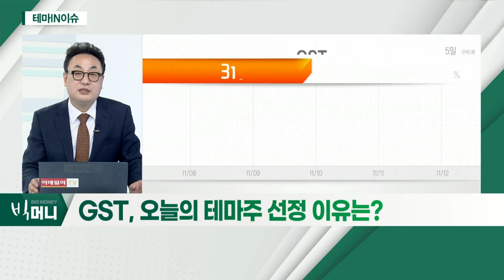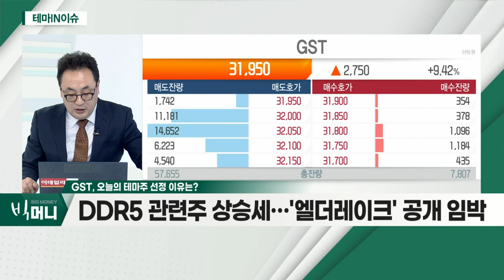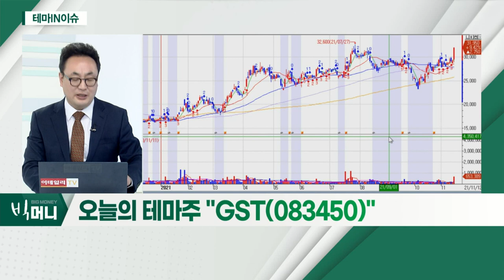GST(083450)... 美 반도체 업종 상승_테마IN이슈 (20211112)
GST(083450)
- 美 반도체 업종 상승
- 반도체주, 주가 '바닥론'
- SK하이닉스ㆍDB하이텍 상승
- DDR5 관련주 상승세… '엘더레이크' 공개 임박
- 기판: 심텍, 코리아써키트, 티엘비, 해성디에스 등
- 수동 부품: 삼성전기, 아비코전자
- 소켓/파츠: 티에스이, ISC, 마이크로컨텍솔 등
- 장비 : 유니테스트, 엑시콘, 테크윙, 디아이